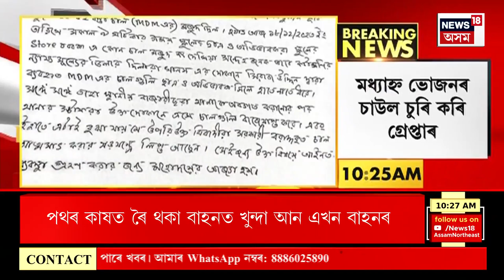BIG BREAKING | আজি দিল্লীত অনুষ্ঠিত হৈছে বিজেপিৰ সংসদীয় সমিতিৰ বৈঠক | বৈঠকত উপস্থিত আছে PM মোদী